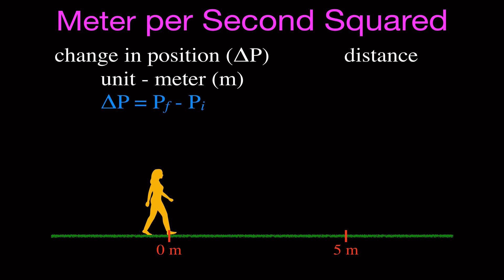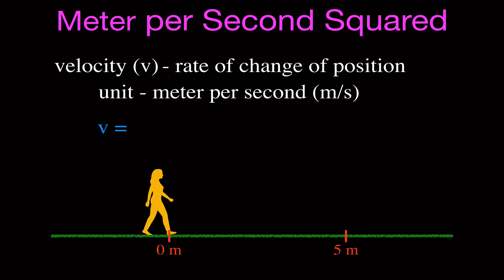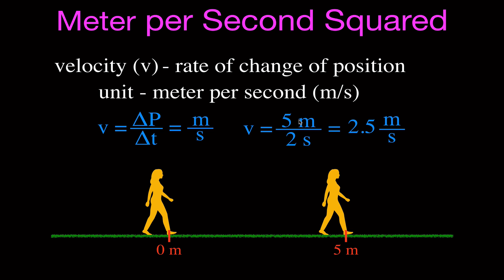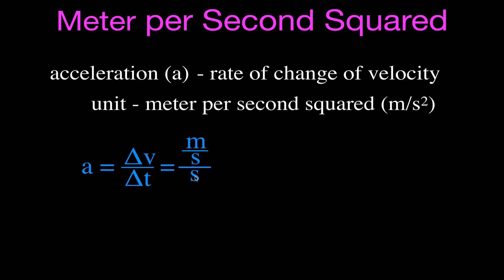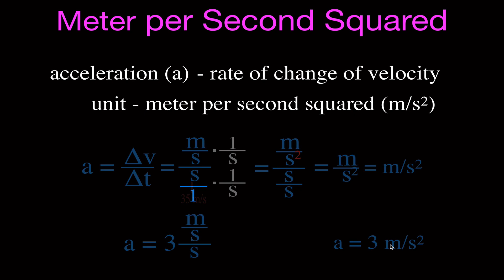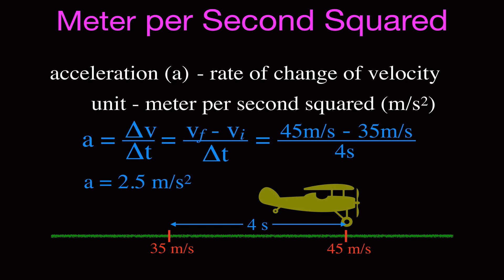Kinematics, What Does Meters per Second Squared Mean? (Best Explanation Ever)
Explains what is meant by "meters per second squared". This is the unit for acceleration which is defined as the rate of charge of velocity. Acceleration tells you how much an object's velocity each second.

(2) Give me a thumbs up for this video
(3) Leave me a positive comment
(4) Share is Caring, sharing this video with all of your friends